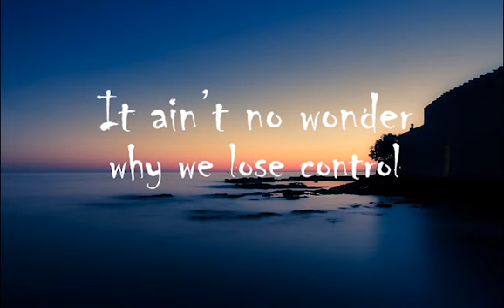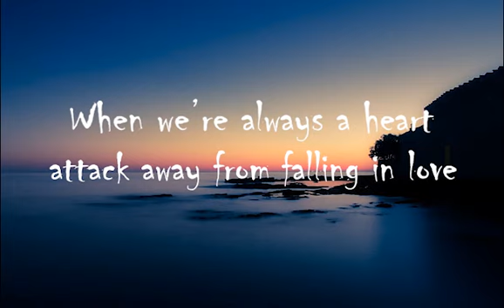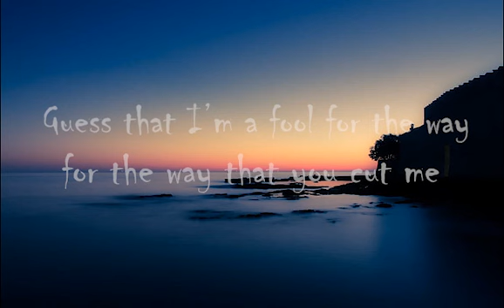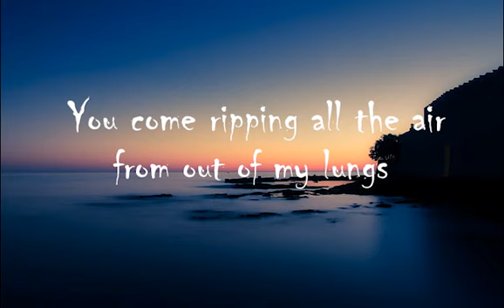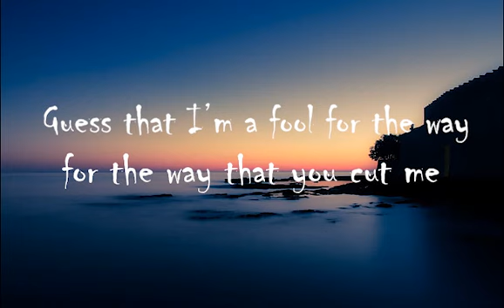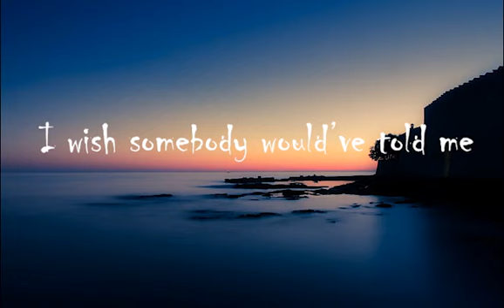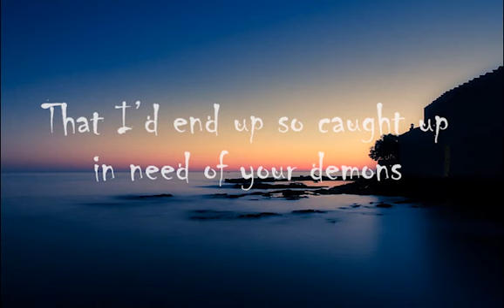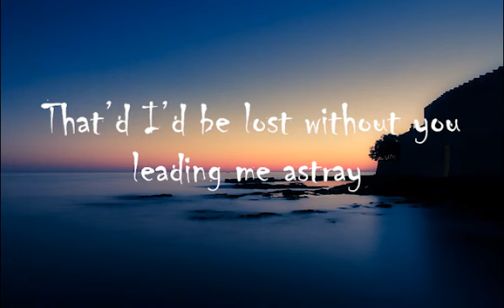Lewis Capaldi - Fade (Lyrics)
Lyrics:
It ain’t no wonder why we lose control
When we’re always a heart attack away from falling in love
Well I know that we’ve been hardly holding on
To tell the truth I can’t believe we got this far

Running near on empty
I wish somebody would’ve told me

That I’d end up so caught up in need of your demons
That’d I’d be lost without you leading me astray
Guess that I’m a fool for the way for the way that you cut me
Girl you make my heart break more every day
But don’t fade away

And when I’m just about to pass the point of it all
You come ripping all the air from out of my lungs
Now it’s so hard to breath